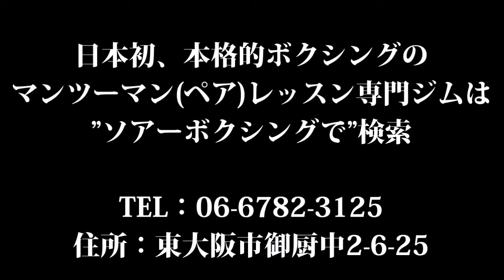鍛える理由がわかるボクシングジム、ソアーボクシング